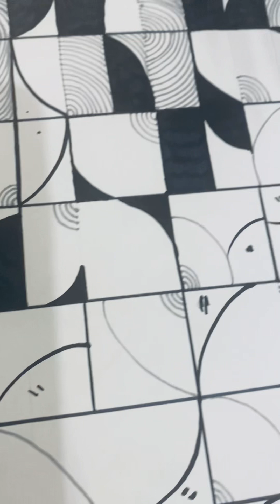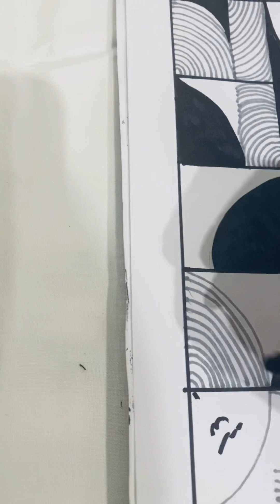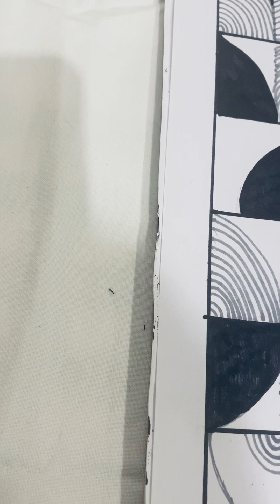Beautiful black and white design || easy black and white design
beautiful black and white design

border design for project easy and beautiful black and white

black and white design

black and white design shirt

black and red design

beautiful black and white

beautiful black and white painting

black and white design art

beautiful black model girl

beautiful black and white couples

black and white design room

beautiful black and white drawing